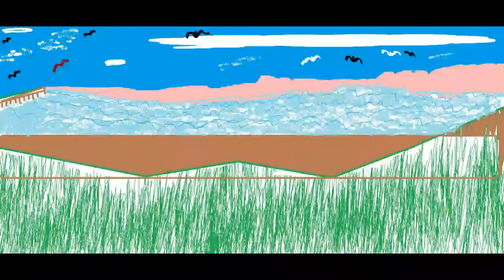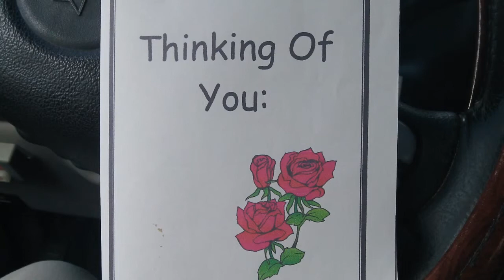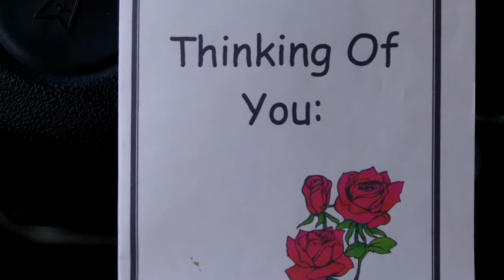THE WORLD,HOW DO YOU FIT IN ?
CAN YOU MAKE A DIFFERENCE? many people today don't realized that they are a very important part of the human race.there are small things we can do to make a HUGE difference in the world today.are you one of the ones who are going to make that difference? some people think that we have to do large things to make a huge difference such as fight for the country, kill the enemy and etc.no, it's small things such as:how are you today,good morning, good evening, have a pleasant day and etc. when someone tells you that they have lost a love one and you say, i am sorry to hear that and offer them some encouragement.it don't even have to be anything elaborate. Acts 20:35 says: there is more happiness in giving than there is in receiving. how true those words are.yes doing small things for others can make a huge difference sometimes between life and death.sometimes just a few kind words have spared many from committing suicide.helping others is a huge today because it appears that more and more people are showing more concern for others.Do not neglect to do good and to share what you have, for such sacrifices are pleasing to God.

Let each of you look not only to his own interests, but also to the interests of others. votes

Give, and it will be given to you. Good measure, pressed down, shaken together, running over, will be put into your lap. For with the measure you use it will be measured back to you." votes

But if anyone has the world's goods and sees his brother in need, yet closes his heart against him, how does God's love abide in him?

For I was hungry and you gave me food, I was thirsty and you gave me drink, I was a stranger and you welcomed me, I was naked and you clothed me, I was sick and you visited me, I was in prison and you came to me.' Then the righteous will answer him, saying, 'Lord, when did we see you hungry and feed you, or thirsty and give you drink? And when did we see you a stranger and welcome you, or naked and clothe you? And when did we see you sick or in prison and visit you?'

James 2:14-17 ESV / 658 helpful votes .

What good is it, my brothers, if someone says he has faith but does not have works? Can that faith save him? If a brother or sister is poorly clothed and lacking in daily food, and one of you says to them, "Go in peace, be warmed and filled," without giving them the things needed for the body, what good is that? So also faith by itself, if it does not have works, is dead.

Bear one another's burdens, and so fulfill the law of Christ.

"This is my commandment, that you love one another as I have loved you.

Matthew 5:16 ESV / 462 helpful votes

In the same way, let your light shine before others, so that they may see your good works and give glory to your Father who is in heaven.

Proverbs 19:17 ESV / 456 helpful votes

Whoever is generous to the poor lends to the Lord, and he will repay him for his deed.

Proverbs 22:9 ESV / 259 helpful votes

Whoever has a bountiful eye will be blessed, for he shares his bread with the poor.

Matthew 5:42 ESV / 244 helpful votes

Give to the one who begs from you, and do not refuse the one who would borrow from you.

Romans 15:1 ESV / 209 helpful votes . Matthew 5:13-16 ESV / 199 helpful votes

"You are the salt of the earth, but if salt has lost its taste, how shall its saltiness be restored? It is no longer good for anything except to be thrown out and trampled under people's feet. "You are the light of the world. A city set on a hill cannot be hidden. Nor do people light a lamp and put it under a basket, but on a stand, and it gives light to all in the house. In the same way, let your light shine before others, so that they may see your good works and give glory to your Father who is in heaven.

John 15:13 ESV / 187 helpful votes

Greater love has no one than this, that someone lay down his life for his friends.

Matthew 10:8 ESV / 167 helpful votes

Heal the sick, raise the dead, cleanse lepers, cast out demons. You received without paying; give without pay.

Proverbs 3:27 ESV / 164 helpful votes

Do not withhold good from those to whom it is due, when it is in your power to do it.

Romans 12:13 ESV / 163 helpful votes

Contribute to the needs of the saints and seek to show hospitality.

Hebrews 6:10 ESV / 155 helpful votes

For God is not unjust so as to overlook your work and the love that you have shown for his name in serving the saints, as you still do.

2 Corinthians 9:12 ESV / 144 helpful votes

For the minis. Luke 10:27 ESV / 141 helpful votes

And he answered, "You shall love the Lord your God with all your heart and with all your soul and with all your strength and with all your mind, and your neighbor as yourself."

Acts 20:35 ESV / 133 helpful votes

In all things I have shown you that by working hard in this way we must help the weak and remember the words of the Lord Jesus, how he himself said, 'It is more blessed to give than to receive.'"

Mark 10:21 ESV / 130 helpful votes